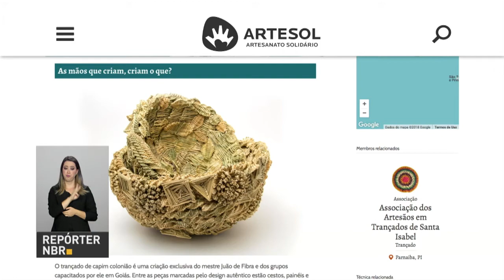BOLETIM REPÓRTER NBR 17h - 2 de abril de 2018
REPÓRTER NBR 17h - 02.04.18: A Polícia Rodoviária Federal divulgou agora a tarde os dados da Operação Semana Santa.  E você também conferiu: com o apoio da Lei Rouanet, artistas de todo o país aliaram a tradição do artesanato à modernidade da internet. Em um portal, eles expõem e vendem os trabalhos diretamente aos consumidores.